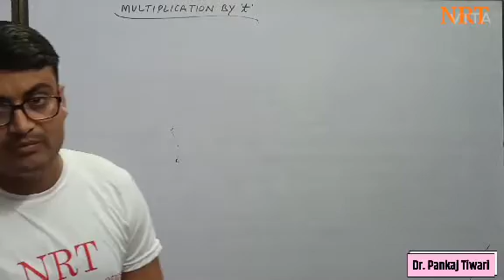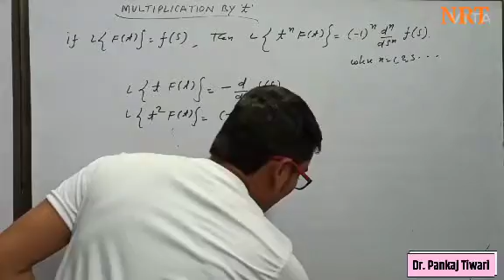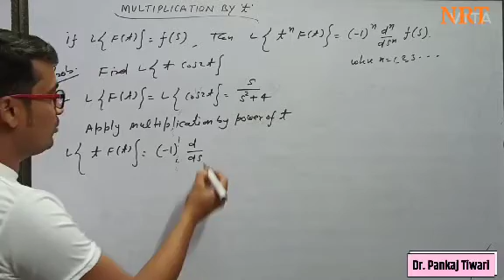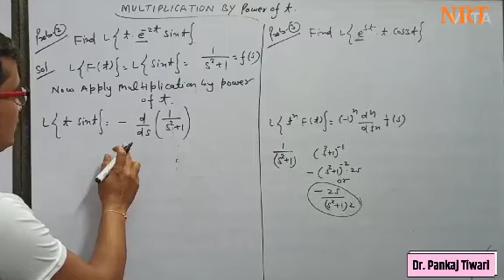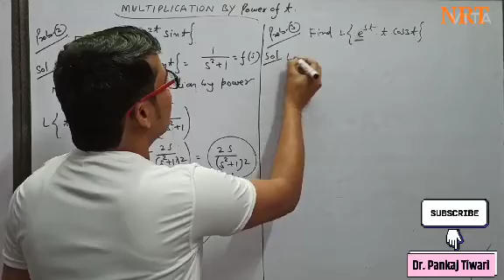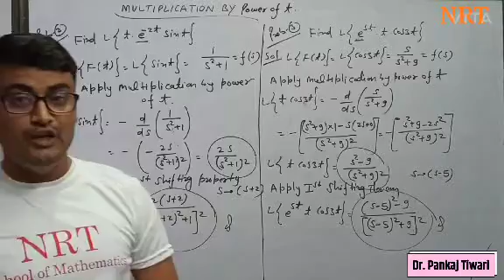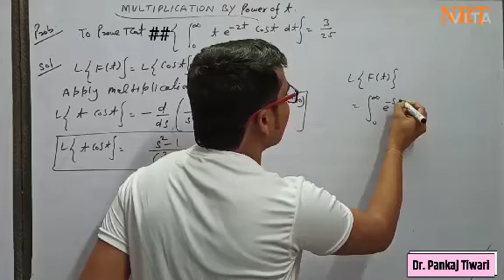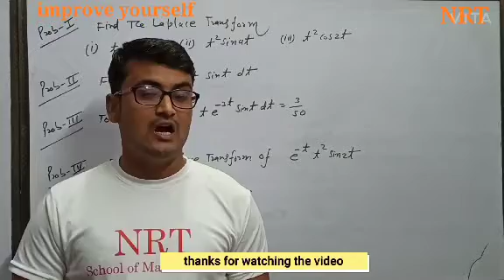Laplace Transform #5 | Multiplication by Power of t Property | Integral Problem in Laplace Transform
This video lecture of Multiplication by power of t property (Part-V) | Laplace Transform in Hindi, will help Engineering and Basic Science (B.Sc) students to understand following topic of Mathematics:
1. What is the Multiplication Property?
2. What is the Multiplication by power of t property?
3. What is the solution of integral problems by this method?
4. Concept of Multiplication by power of t property.
5. Some important solved & Unsolved problems.
This Concept is very important in Engineering & Basic Science Students. This video is very useful for B.Sc./B.Tech/B.E. students also preparing GATE and IIT-JAM Aspirants.
Find more Videos Related to
*Differential equation of first order and Higher degree
and more!
Keep Watching more Videos on "NRT School of Mathematics"
with regard!
DR. PANKAJ TIWARI
NRT School of Mathematics